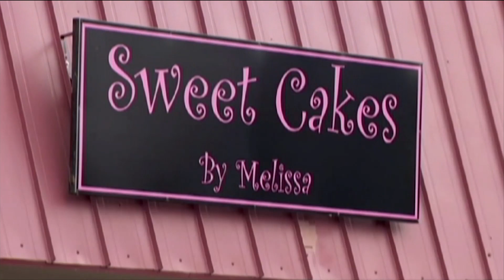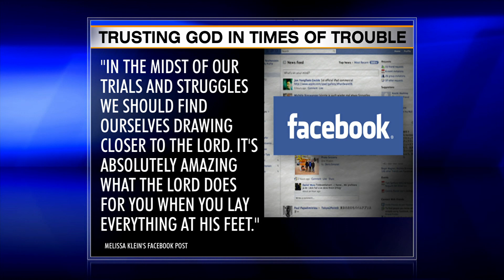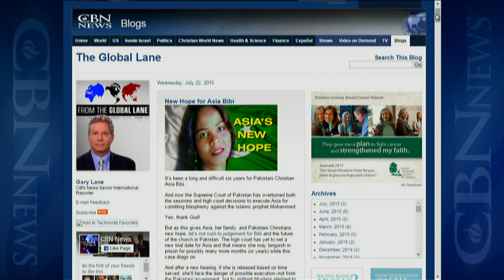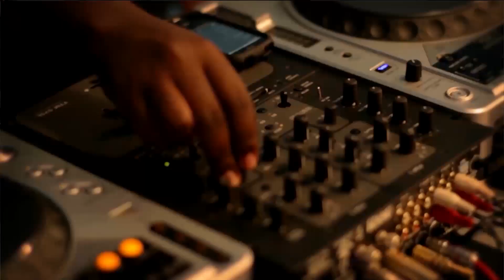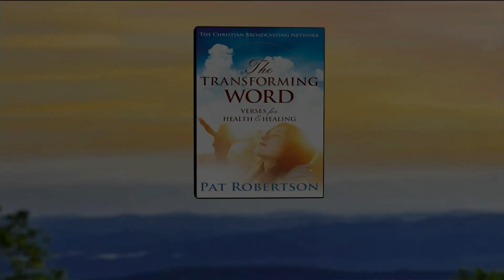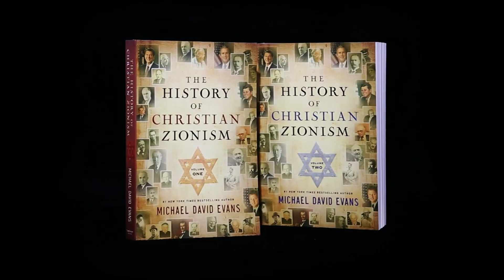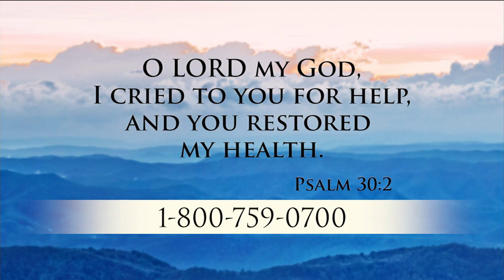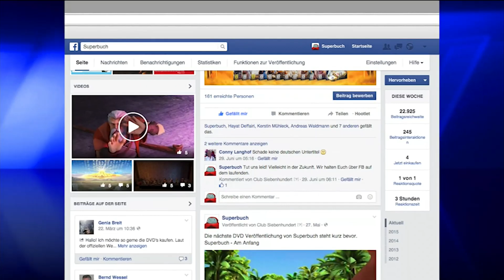Christian World News - July 24, 2015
This week on Christian World News: Religious freedom at risk in America. See what happened when a Christian baker refused to serve a gay wedding. Plus, capturing Africa’s youth. How song, dance are ministry are delivering kids from ...